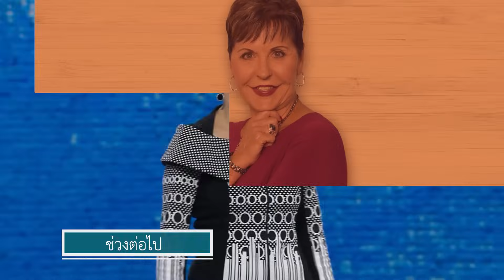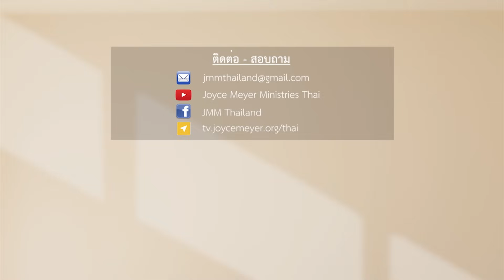รายการชีวิตเปี่ยมสุขทุกวัน - เราคิดอย่างไรเกี่ยวกับตัวเราเอง ตอน 2 - จอยซ์ ไมเออร์